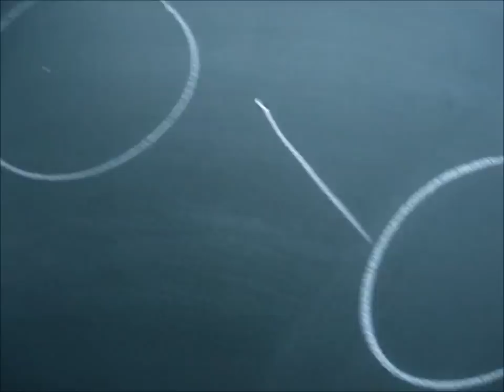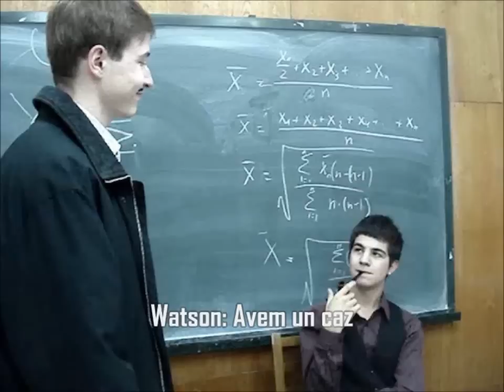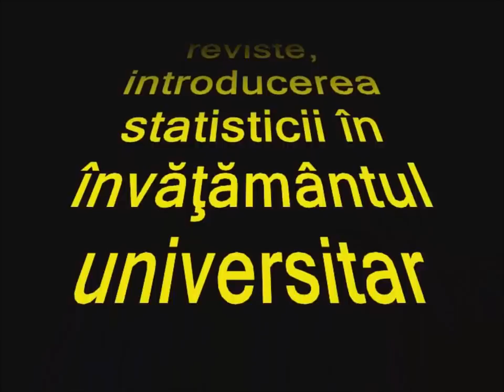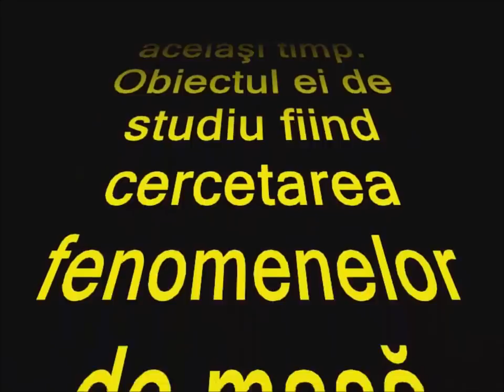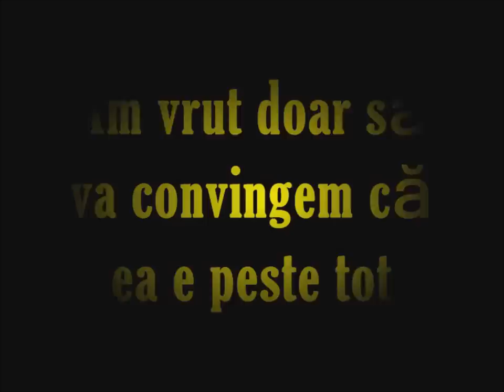Etapele aparitiei si dezvoltarii Statisticii (Part 2 of 2)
More !nfo soon